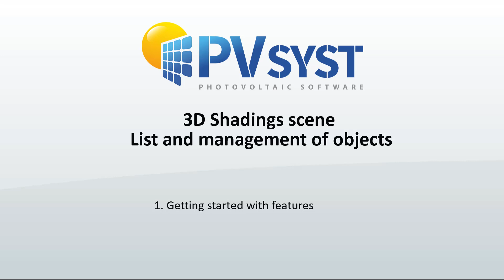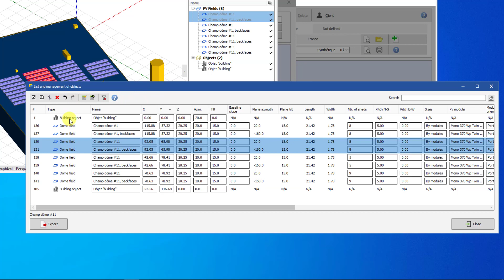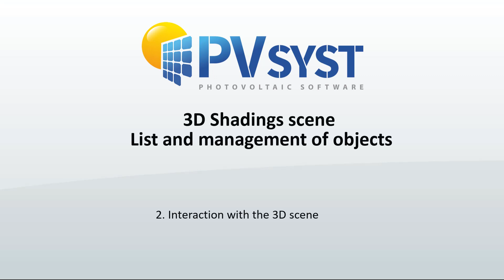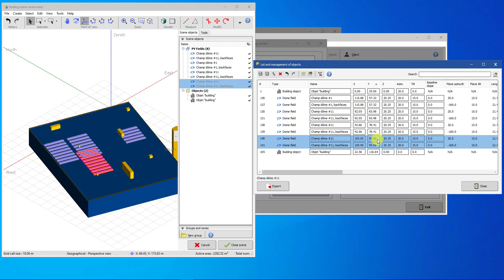PVsyst 7 - Shadings 007 - List and management of objects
1. Getting started with features
2. Interaction with the 3D scene